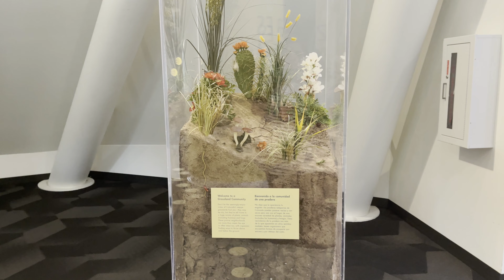Denver Botanic Gardens York Street , Colorado,USA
Vidhya's Vlogs
Denver Botanic Gardens at York Street, in cooperation with the City and County of Denver, presents a wide range of gardens and collections on 24 acres. The gardens reflect an ever-widening diversity of plants from all corners of the world.Distinctive gardens define and celebrate a Western identity and a unique high-altitude climate and geography.

Denver Botanic Gardens features North America's largest collection of plants from cold temperate climates around the world, as well as 7 diverse gardens that mostly include plants from Colorado and neighboring states.